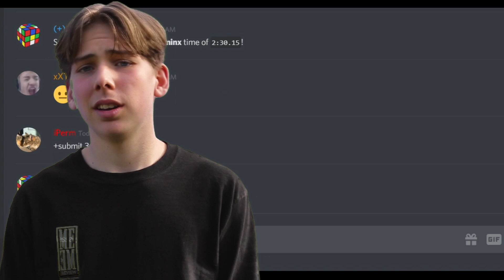Cuber VS. Cuber Episode 9 | ROEVOSS + Cubing Nation Discord Server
Thanks so much to ROEVOSS for coming on Cuber VS. Cuber - make sure you go and check out his channel!

also thanks to tnl for helping make the cubing nation ad

►My Equipment-
Microphone- Blue Snowball iCE
Editing: Sony Vegas Pro 15 + Photoshop CC 2019
Camera: iPhone 7